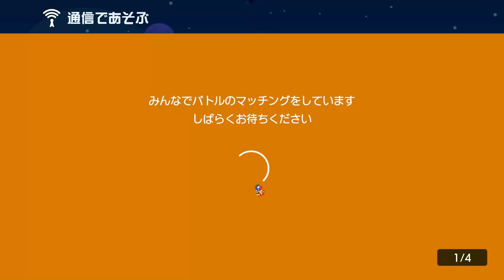条件が浮かずに引継ぎ！？【マリオメーカー2】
「白銀の小舟」